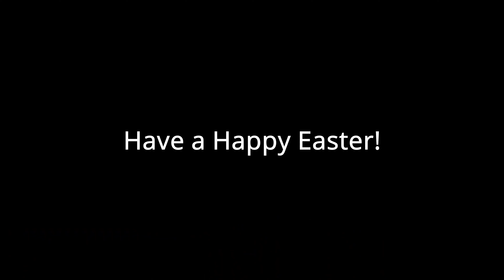Sandy Ridge with Walt, Vince and Travis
It was perfect condition!